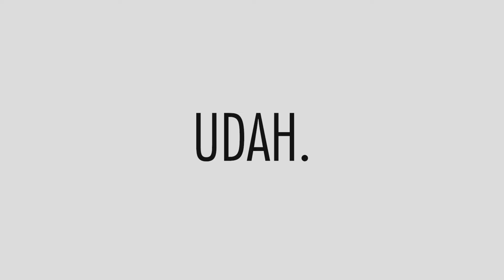BTS Foto Wisuda SATRIA PININGIT (POV Photoshoot)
YA asek-asek lah ya. Ambil yang buruk buang yang baik karena tidak ada gading yang tak martin

0:00 Intro
0:49 Act 1
2:48 Act 2
5:36 Act 3
7:11 Hasil Foto
7:29 Motivasi